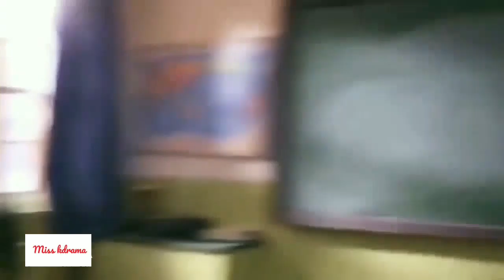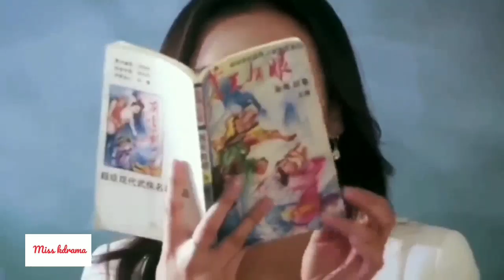Cute 😘school crush love story 😘new Korean Mix chinese mix Hindi Songs 💖love Mashup💖cin klip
Drama name - suddenly seventeen